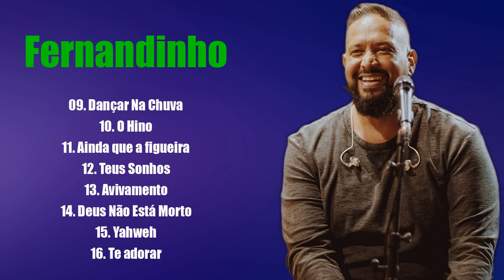"Fernandinho" Coleção De Belos Hinos Louvando[atualizada 2021] 2021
gospel
musicas evangelicas
ouvir musicas
hinos evangelicos
louvores
musicas gospel para ouvir
hinos gospel
ouvir musicas evangelicas
cantores gospel
musicas evangelicas para ouvir
louvores evangelicos
louvores gospel
gospel musicas
cantores evangelicos
letras de musicas gospel
musicas evagelicas
ouvir musicas gospel
playback gospel